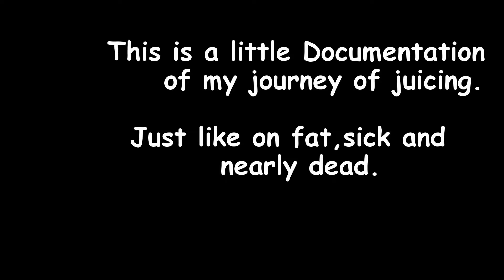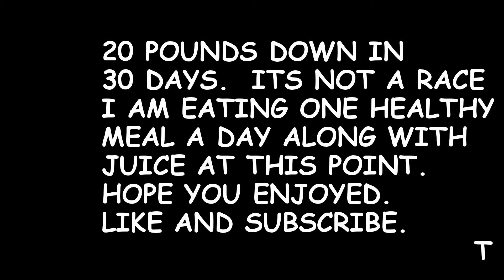JUICE 30 DAY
small look at my journey juicing that is based off the movie and book,